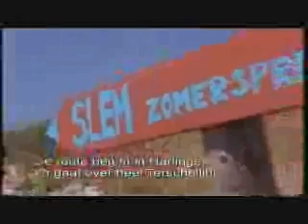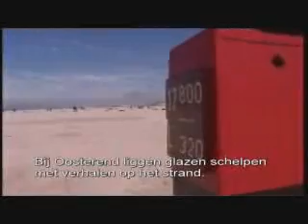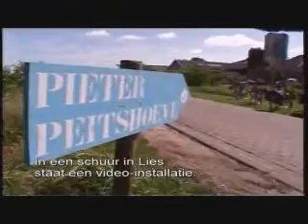Oerol journaal 22 juni 2007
Video: Omrop Fryslan